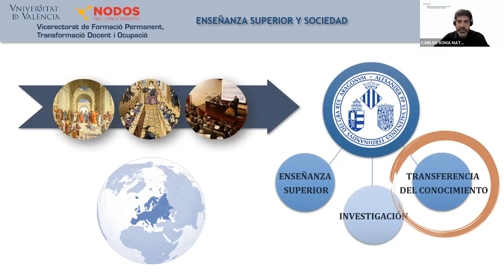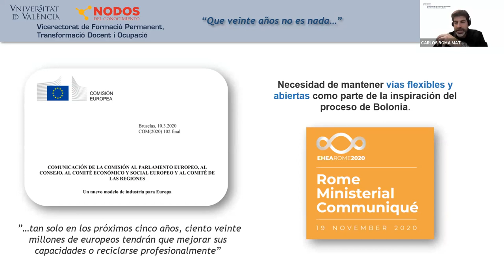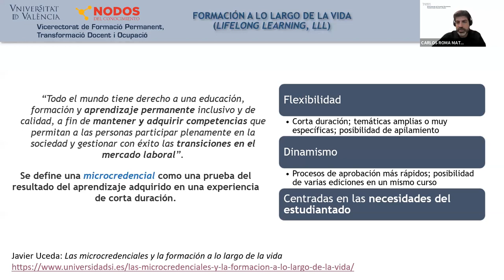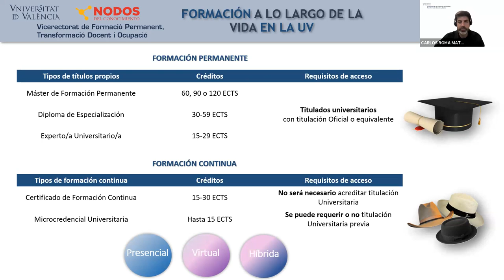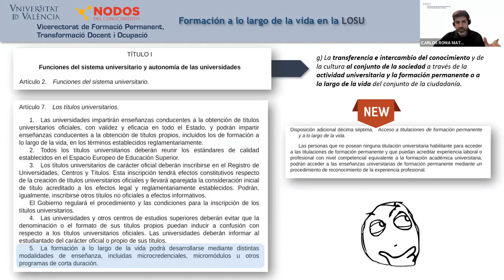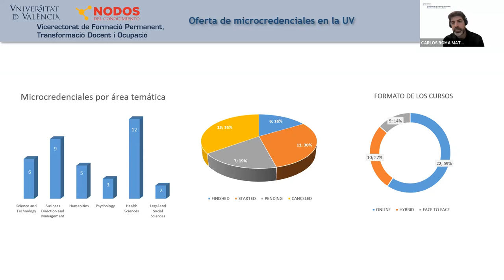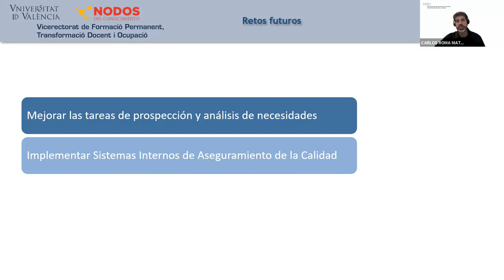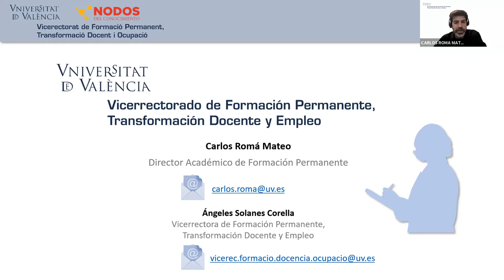Formación permanente y transferencia del conocimiento: potencial de las microcredenciales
Formación permanente y transferencia del conocimiento: potencial de las microcredenciales universitarias

Ángeles Solanes Corella
(Vicerrectora de Formación Permanente, Transformación Docente y Empleo - Universitat de València)
Carlos Romá Mateo
(Director Académico de Formación Permanente - Universitat de València)